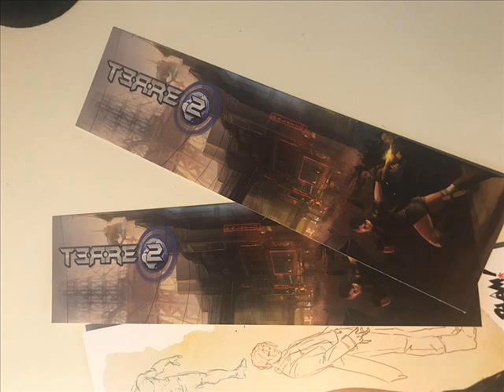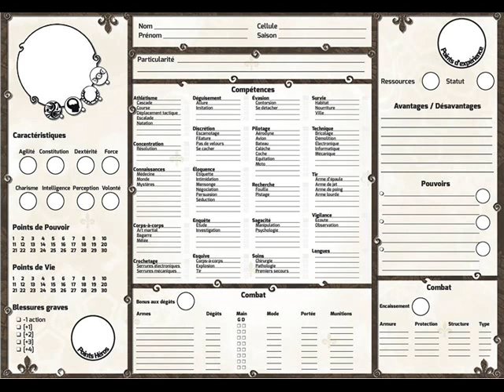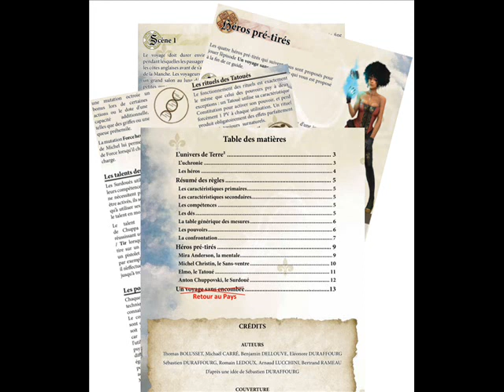Sébastien Duraffourg - "Terre 2" le jeu de rôles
Le jeu de rôle français à le vent en poupe et il n'a pas à pâlir tant il propose des univers et des manuels de qualité. C'est le cas de "Terre 2" qui vient de sortir chez Blam Editions. Pour parler de cette univers original, le créateur du jeu, Sébastien Duraffourg.